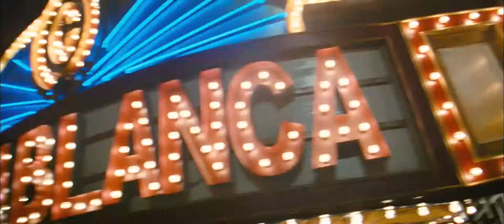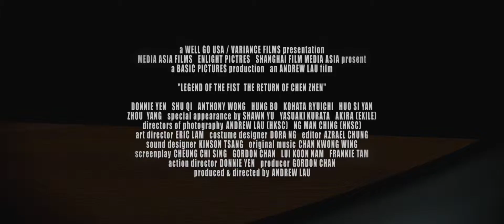Legend of the Fist Trailer 1080p